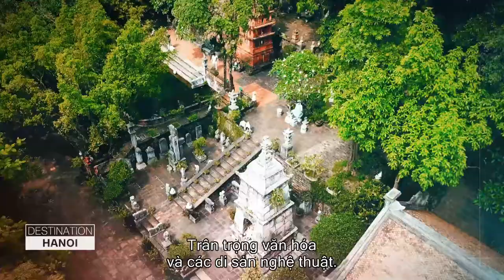CNN Việt Nam Tháng 6/2018 | Điểm đến Hà Nội (Destination Hanoi)